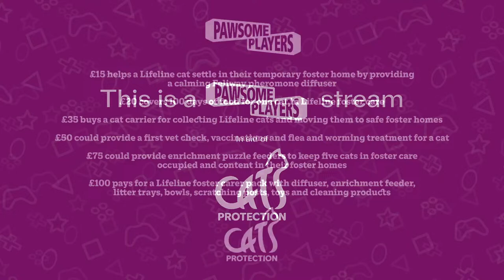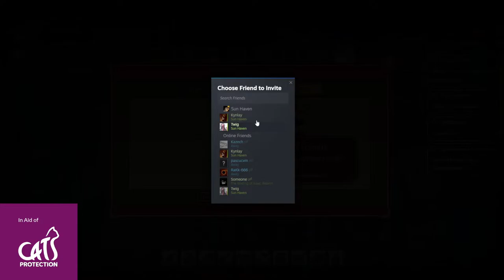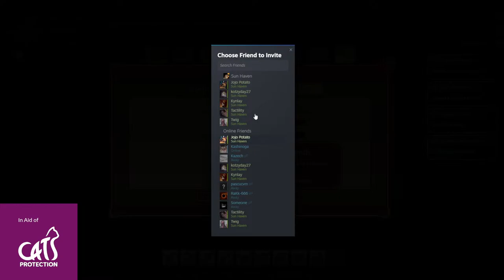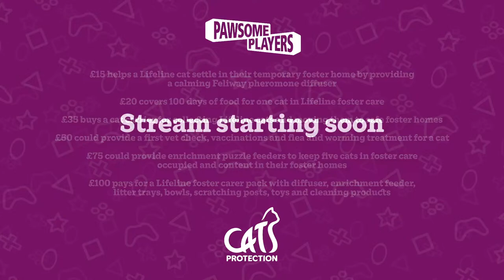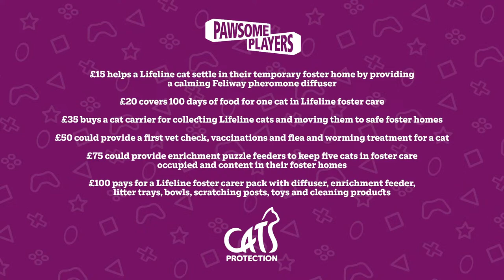Cats Protection | CHARITY STREAM | LIVE | Sun Haven Co-Op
LIVE November 24, 9am-1pm EST